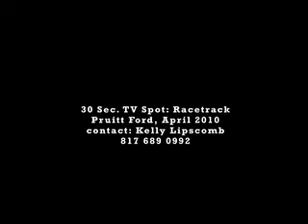Pruit Ford Racetrack Commercial with Dr Danger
Dr Danger here!~This is another stellar car dealership commercial for Pruit Ford. I am driving the Mustang and it is fast. Watch the Ford F250 dually leave 300 feet of rubber off the start line though! YA BUDDY! Hey Rick ...ah ..we tried to be nice to the vehicles. ah,..lots of fun. Thanks!